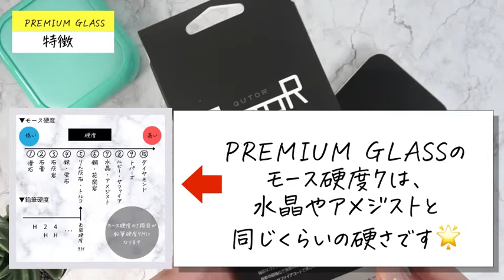iPhoneの画面を守るならコレだ！耐久性テストもしてみたよ★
iPhoneの画面を守るならコレ！っていう
超強化ガラスフィルムのご紹介をしました。

この価格でこのクオリティ、コスパ良すぎるんです🌞

＼チャプター／
00:00 iPhone落下
00:20 今回の動画内容
00:47 動画MENU
01:40 PREMIUM GLASSの特徴
03:04 開封・貼り付け方
04:20 耐久性テスト
06:12 おまけ（便利グッズの紹介）
09:45 まとめ
10:29 終わりの挨拶

今回、商品紹介が初めてだったので
分かりづらい部分も沢山あり、申し訳ないです💦

私も愛用しているフィルムなので、
みなさんにもQutoR（クトラ）PREMIUM GLASSの良さが
伝われば良いなぁと思います✨

動画ではiPhone13 Proに貼り付けましたが、
その他にもiPhone13シリーズ以前のPREMIUM GLASSもあるので、
あなたに合うフィルムを探してみてください！

◎今後もし私にして欲しい事とかあれば、コメント欄によろしくお願いします。

＼動画に出てきたアイテムはこちら／
▼【QutoR】 【iPhone13/13 Pro】Premium GLASS ゴリラガラス 高光沢 サファイアコーティング（iPhone 2021 6.1）

▼【AppleWatch 38/40mm】ステンレスメッシュベルト BK

ほぼ、なにげない日常ですが・・・
YOUTUBEのお知らせなど、こちらにしていこうと思ってます！

■ 公式オンラインストア
＼オリジナル商品も販売中🌟／

■ Apple大好き女子が最新情報などを紹介！